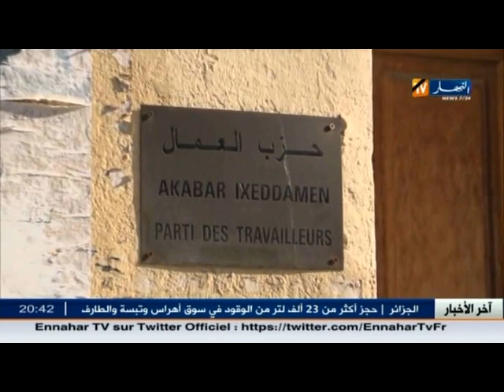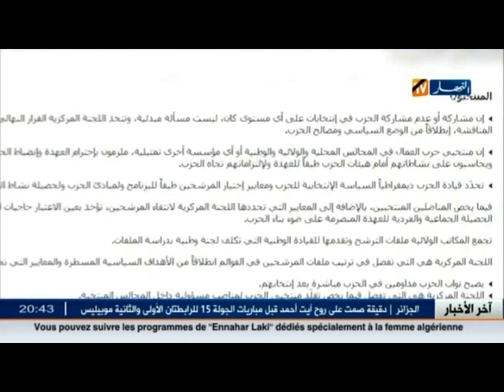من نوادر الساسة ...بين لويزة وحنون فرق شاسع